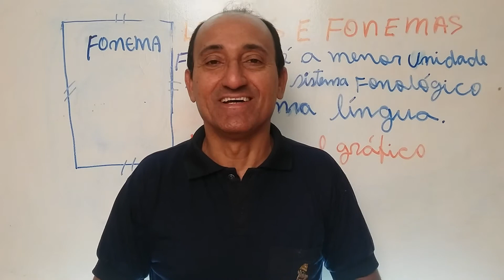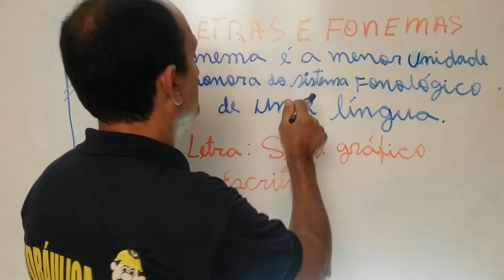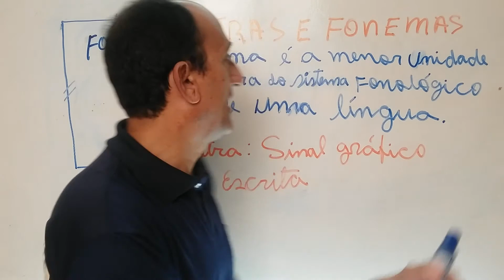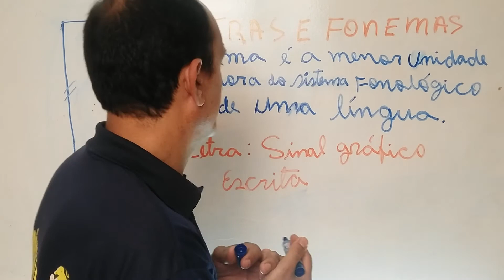Fonema e letra na gramática